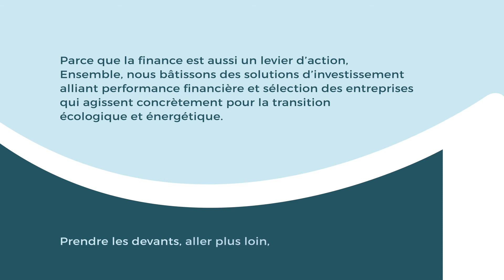ECOFI - capsule vidéo ESG #01 - Enjeux Environnementaux (634822-01)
En juin 2020, Ecofi est devenue l’une des premières entreprises à mission dans le monde de la finance, après avoir transformé, dès janvier 2019, sa gamme de fonds ouverts en 100% ISR (Investissement Socialement Responsable).

L'occasion d'adopter une toute nouvelle identité visuelle mais encore et surtout d'une prise de parole pour affirmer sa raison d'être.

En complément du film Manifeste et en vue de renforcer sa stratégie vidéo marketing, nos équipes ont produit 3 capsules vidéos de 45 sec.

Première de ces 3 capsules ESG, celle-ci est dédiée aux enjeux environnementaux.

Année de production : 2020
Thème, format : engagement, responsabilité, capsule thématique